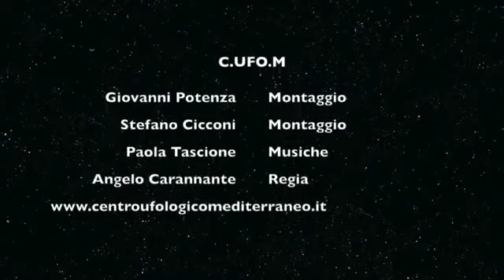UFO OVNI apercu a Rome en 2014